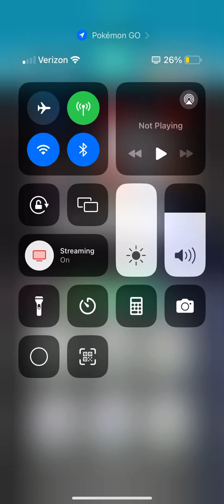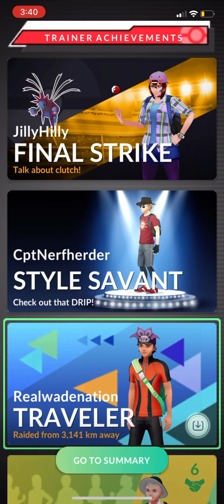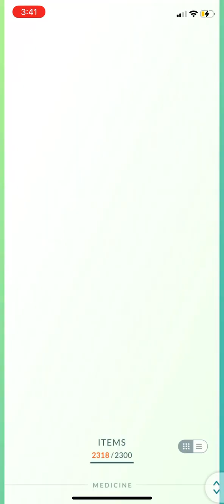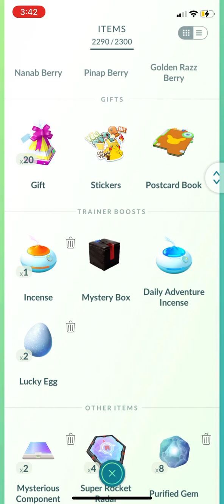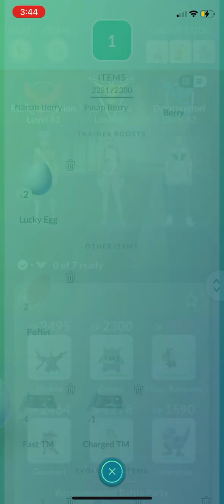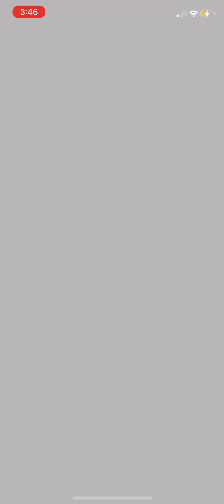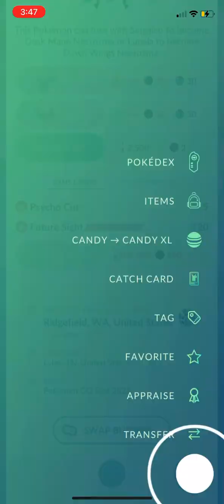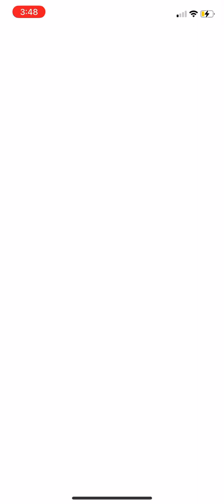Nezcrozma raid try 2